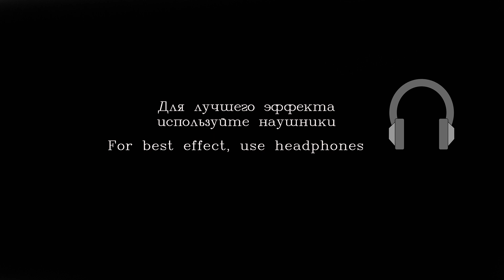Асмр Неразборчивый , невнятный шепот , звуки рта , чтобы хорошо уснуть !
Здравствуйте Друзья ! В этом Асмр видео на русском будет продолжение невнятного шепота =) На этот раз видео будет продолжительностью 20 минут , с такими тригерами как ск ск , а так же тк тк тк , 20 минут чтобы уснуть , а так же можно расслабиться !

Мои контакты